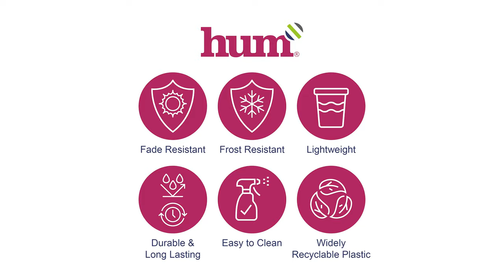Weather Changes Visual Effects - Hum Flower Pots